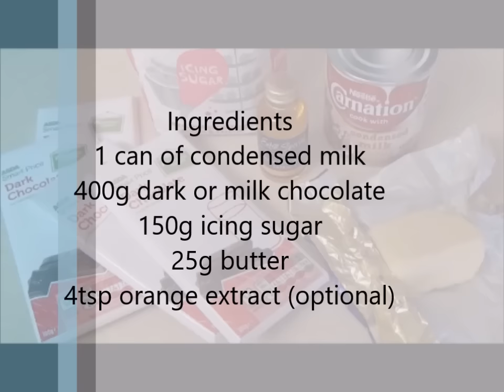Easy Chocolate Fudge Recipe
This chocolate fudge is so easy to make and so versatile! I have made many variations to this recipe using peppermint oil, Oreo, nuts, white chocolate, fruit, the possibilities are endless! For this video I used orange oil and it tasted amazing!
When making food gifts this is one of my go to recipes as it is quick, easy and makes lots. I only ever need to make a couple batches at most to feed everyone which is prefect for parties and holidays, just change up the flavour to suite the occasion and package accordingly.